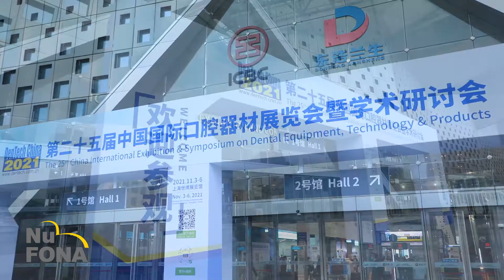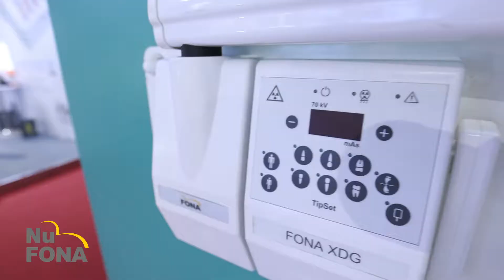Our China Sales Team attended the 2021 Dentech China Show to demonstrate our Fona Chairs